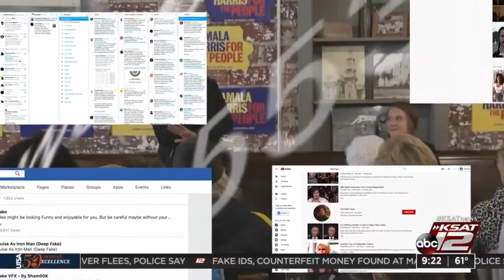UTSA computer scientists work to combat photoshopped videos called 'Deep Fakes'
A deep fake is basically a photoshopped video. It’s a video that was fabricated. Deep fakes are already out in the world, and so now schools, professors, and computer scientists are working to combat them.